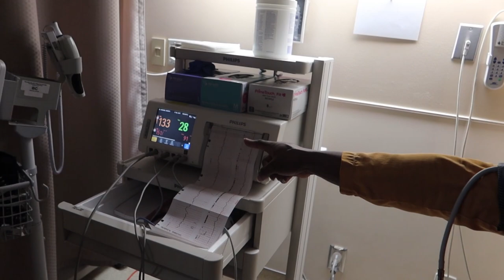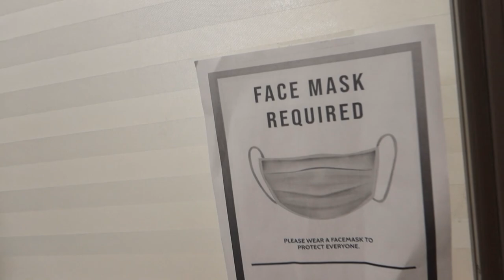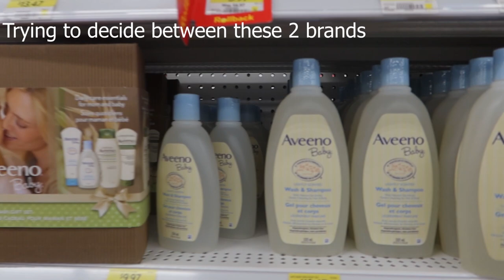A day in my HEAVILY pregnant life!